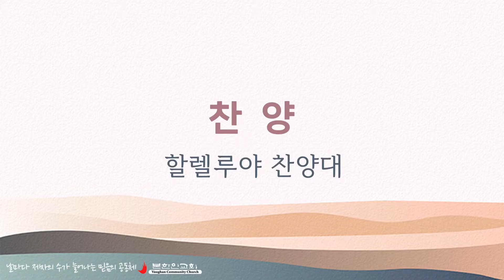2023 0212 [할렐루야 찬양대] 너희들은 택함 받은 족속